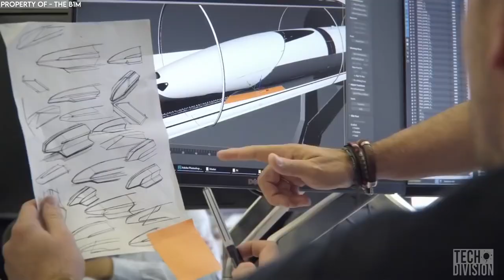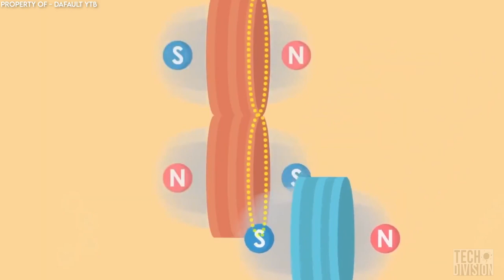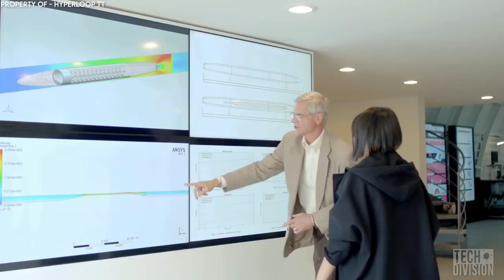The Hyperloop May Disrupt More Than Just Travel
A typical commercial passenger airplane cruises at speeds of around 460-575 mph. There is practically nothing that can match that speed on land. Even the world’s fastest car, the 2020 SSC Tuatara Hypercar, can only reach 316.11 mph. But that’s all about to change with the Hyperloop, a futuristic ground transportation system envisioned by Elon Musk that is gradually becoming a reality. In theory, a Hyperloop travelling at a max speed could reach over 700 miles per hour, which would leave a commercial jet in the dust.

The Hyperloop is a pod-based train that travels in soundless tubes and could well reach the speed of sound. It won’t do so, however, largely due to safety concerns. Still, having the Hyperloop running between cities will speed up the transportation of cargo and people phenomenally. It will impact travel and transportation both financially and ecologically, as it’s faster and more sustainable. But the Hyperloop may disrupt more than just travel.

How does the Hyperloop work?
In a nutshell, the Hyperloop is a pod running on magnetized tracks within a vacuum tube either within a tunnel or below the ground. In a Hyperloop, capsules or pods are transported through a steel tube that is a partial vacuum. Like pucks levitating on an air hockey table, the pods will run above the tracks with each capsule floating on a 0.02 to 0.05 inch layer of air. Virgin’s Hyperloop One is now using passive Maglev technology in this way. Maglev is also the technology being used for the Japanese high-speed train line being developed between Tokyo to Osaka. The technology involves accelerating and decelerating capsules with the help of linear induction motors located along the tube. The reduction in air resistance and rolling resistance would then allow the capsule to glide at high speeds.

How will Hyperloop change travel?
The Hyperloop system is being largely seen as a faster, more convenient and cheaper means of travel. It sounds like the ultimate holy grail for transportation. It will be far less stressful than other forms of travel with autonomous systems featuring different-sized cars or pods that operate on an on-demand basis. This is definitely going to disrupt conventional travel. If there is an option for customized pods, then we could even have an Uber Hyperloop pod running within a common general tunnel. With on-demand pods, customers wouldn’t need to show up at a certain time like they do to catch a bus, train, or plane; instead, people would have a more relaxed commute. The Hyperloop might even make air and train travel operating along the same routes obsolete.

A drastic change in logistics
To transport cargo today requires billions of dollars and requires going through the busiest seaports and airports. In Long Beach and Los Angeles alone, more than 13,000 trucks haul goods to warehouses and railyards, burning up an estimated 68 million gallons of fuel. With that much fuel, you could travel to the Moon and back a hundred times. According to Alan Morrison, Senior Research Fellow at the Center for Technology and Innovation, PwC, it wouldn’t be difficult to transport forty-foot containers in Hyperloop pods built for the purpose and load. These could be sent hurtling at high speeds down a giant pneumatic tube at 700 mph to its next destination. In fact, the tube could also be powered by solar to make it even more energy-efficient and eco-friendly.
While such infrastructure would cost billions, in the long run there would be a phenomenal gain. The Hyperloop will indeed disrupt more than just travel; it will revolutionize logistics in several parts of the world and reduce our carbon footprint.